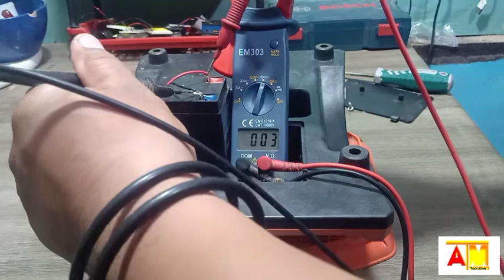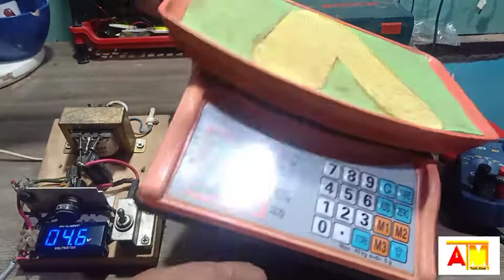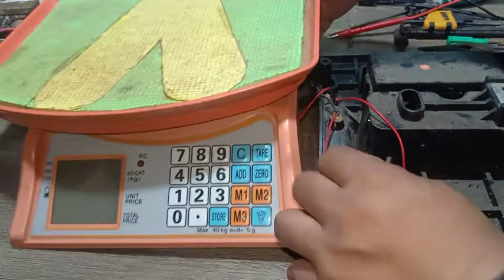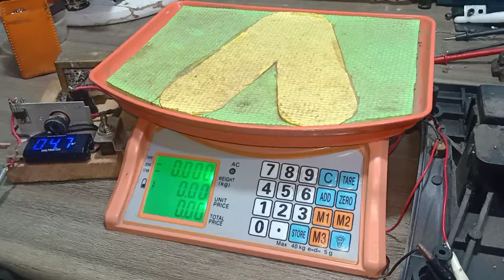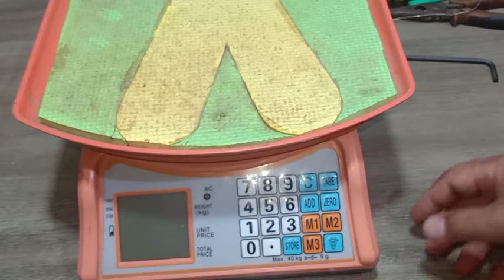Defective Digital Weighing scale Simple/Easy step to fix it.